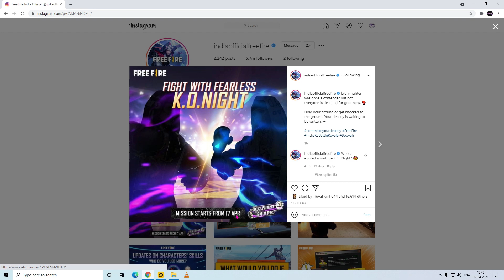HOW TO COMPLETE K.O NIGHT CALENDAR MISSION IN FREE FIRE